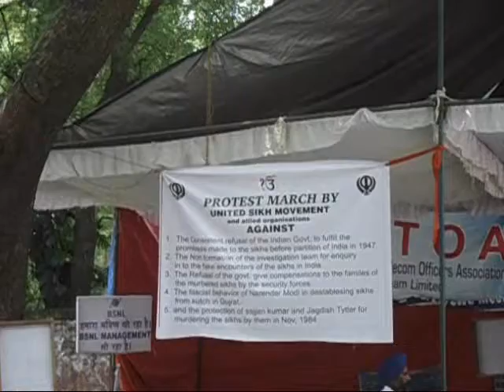One Day At Jantar Mantar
Various Demands from Various movements echo in Jantar Mantar in New Delhi